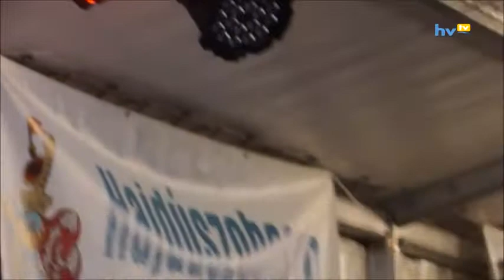Judit Szcs Kezdjunk Uj Eletet